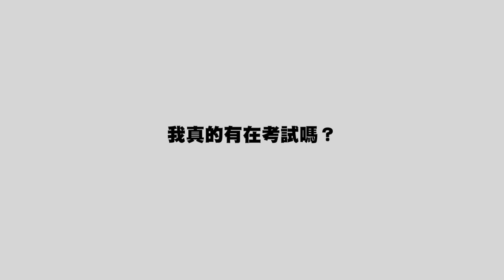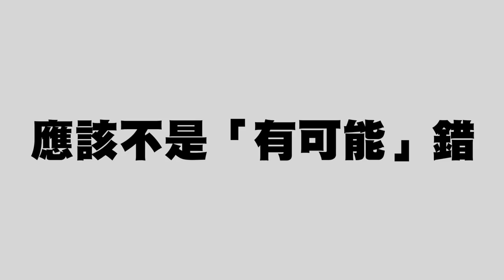[中日字幕]只會五十音去考N4日檢會怎麼樣？Pelan式神猜題全記錄|五十音ができるだけでJLPT N4は合格できるのか？試験に挑戦！